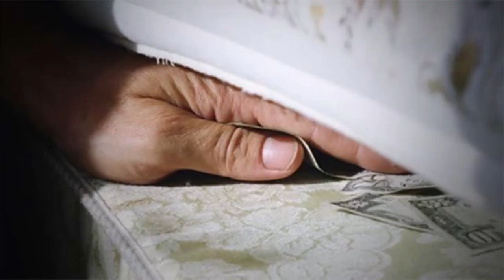Galocha - Arrabal de Puerto Madero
Incursión tanguera de Galocha.